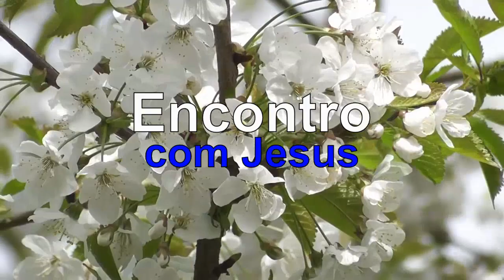ENCONTRO COM JESUS | RECEBENDO ENERGIAS CURATIVAS DAS ÁRVORES | MEDITAÇÃO COM JEANE TORRES#90